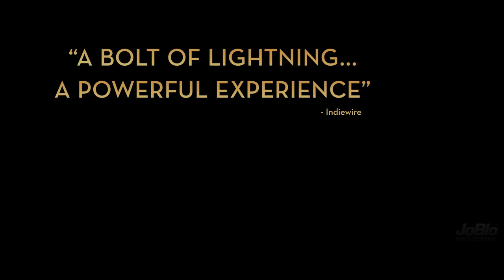Below Her Mouth - Official Trailer | Daniela Barbosa, Elise Bauman, Sophie Blumenthal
An unexpected affair quickly escalates into a heart-stopping reality for two women whose passionate connection changes their lives forever.
Director: April Mullen
Writer: Stephanie Fabrizi
Stars: Daniela Barbosa, Elise Bauman, Sophie Blumenthal